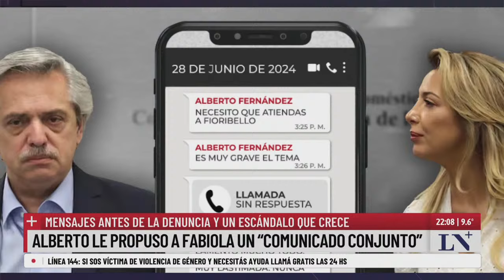El análisis de los principales temas del día en el pase entre Esteban Trebucq y Luis Majul